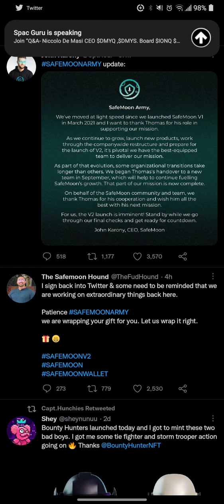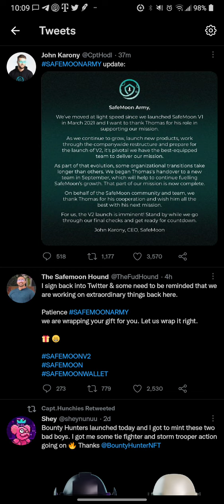Thomas leaving SafeMoon confirmed by John Karony GOOD NEWS!!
This is only good news for the SafeMoon Army!